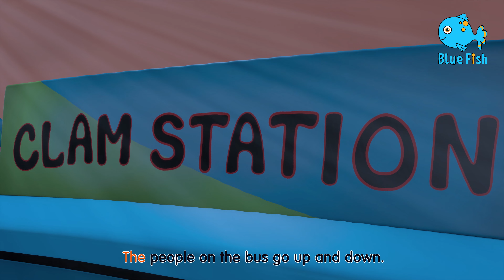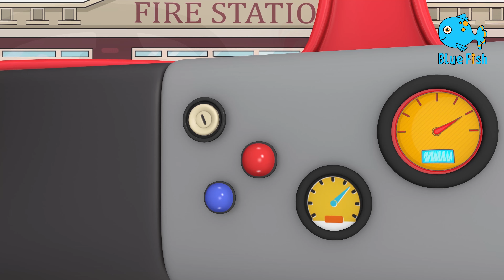London Bridge is Falling Down (4K) | More Kids Songs & Nursery Rhymes By Blue Fish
London Bridge is Falling Down and More Kids Songs & Nursery Rhymes - Baby Baby